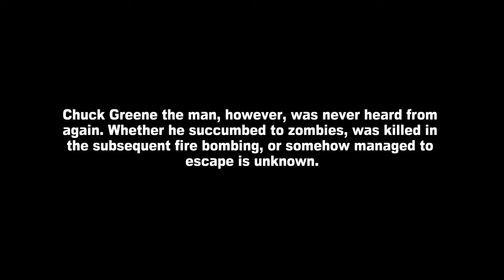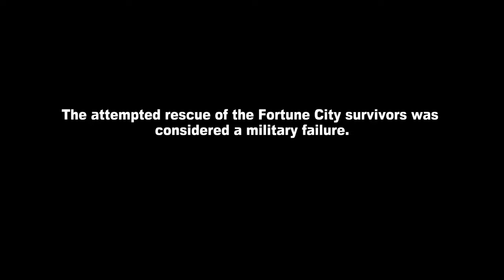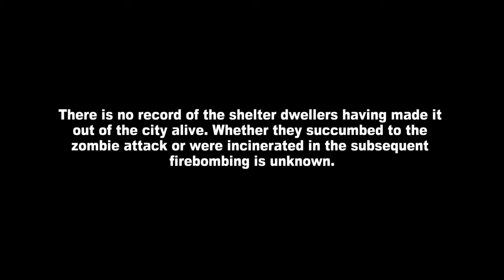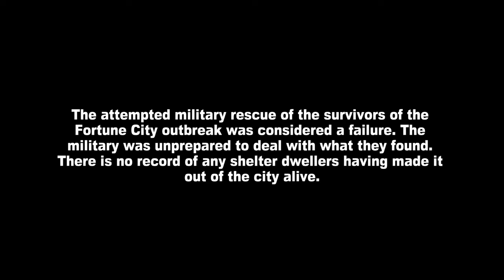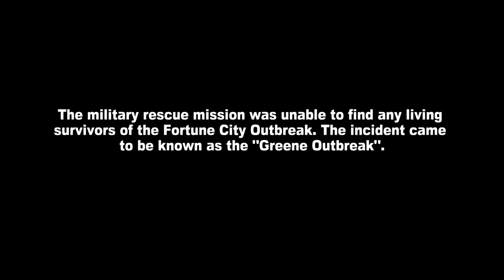ALL ENDINGS - DEAD RISING 2 [HD]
All 6 Endings in Dead Rising 2

Dead Rising is one of those games that have several endings, each ending has a different cutscene, some of them are good endings and others are bad and here in this video I will show you all 6 endings of Dead Rising 2

Each Ending has its own way of doing it, you'll have to do certain steps to get the ending.

Dead Rising 2 is a 2010 action-adventure game developed by Blue Castle Games and published by Capcom. It was released between September and October 2010 for the PlayStation 3, Xbox 360, and Microsoft Windows It is a sequel to Dead Rising, and is the second entry in the series of the same name. The game features a number of new features and improvements to its predecessor, including multiplayer options.

The game's story see players controlling Chuck Greene, a former motocross rider, who finds himself at the center of another zombie outbreak taking place in a casino resort and shopping complex in Nevada, and becomes involved in uncovering the truth behind it. Not only must he survive against the zombies roaming the complex by scavenging weapons and supplies, along with rescuing survivors caught up in the incident and dealing with crazed psychopaths, Chuck must also ensure that his young daughter receives regular treatments of a medication that prevent her from becoming a zombie herself, after being bitten by her mother during a previous outbreak in Las Vegas. Like the previous game, players must complete major missions to advance the story, but can undertake optional tasks and explore the complex, with various endings available depending on actions taken during the main game.

The game received two downloadable expansions - one being a prologue to the main story, the other taking place moments after achieving its canonical ending. A non-canon reimagining entitled Dead Rising 2: Off the Record was released the following year. As part of Dead Rising's ten year anniversary, a ported version of the game as well as its reimagining was released in September 2016 for PlayStation 4 and Xbox One.

00:00 - Ending S
01:57 - Ending A
05:07 - Ending B
06:29 - Ending C
07:09 - Ending D
08:17 - Ending F